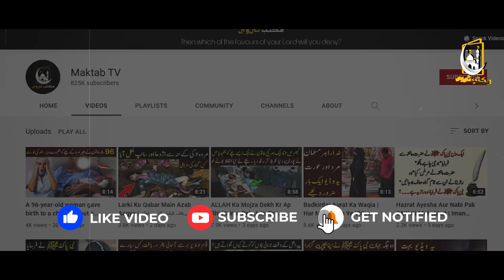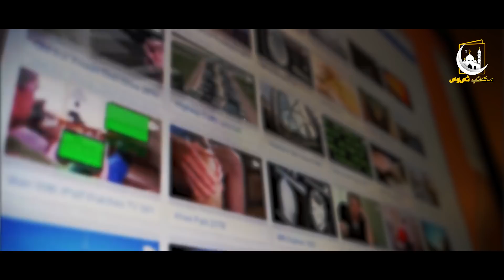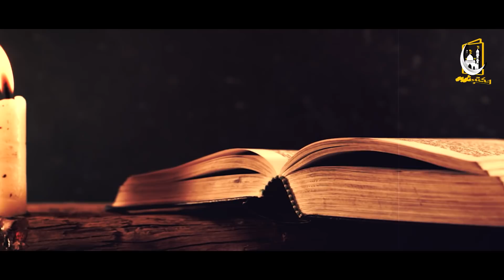Larki Har Rat Ghoray Kay Sath Kyun Soti Ha? | بچے ویڈیو نہ دیکھے | Maktab TV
دوستو آج کی اس ویڈیو میں ایک لڑکی کی ویڈیو آپ کے ساتھ شیئر  کریں گے کہ جو ہر  رات آپنے گھوڑے کہ ساتھ سوتی تھی جب اس کہ یہ ویڈیو وائرل ہوئی تو لوگوں کا اس کہ بارے میں کیا کہنا تھا اور یہ لڑکی اس گھوڑے کہ ساتھ کیا شرمناک حرجت کرتی تھی آج کی اس ویڈیو میں آپ کو تفصیل سے بتائین گے اس لیے ویڈیو کو پورا لازمی دیکھے